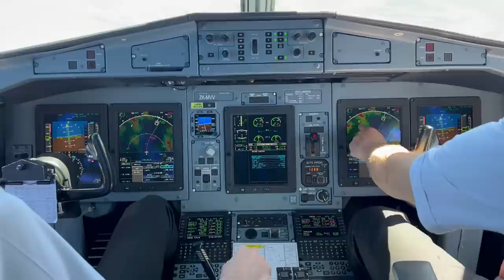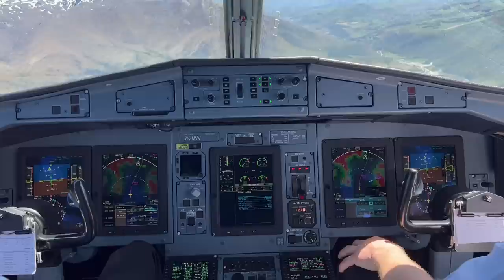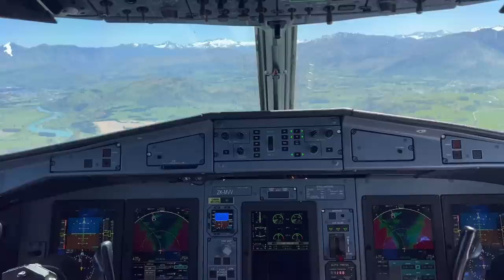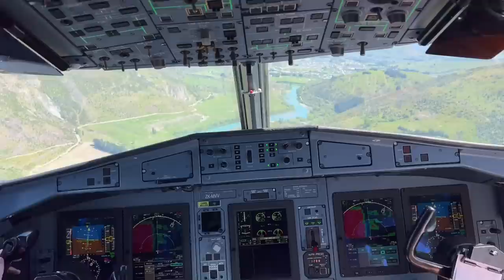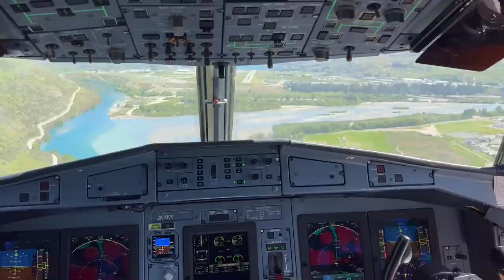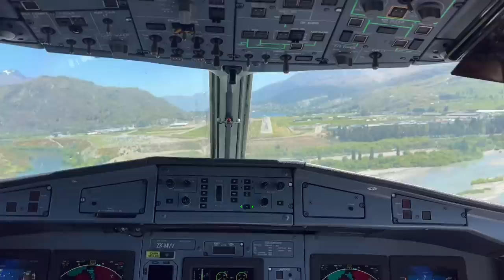ATR-72-600 approach in to Queenstown New Zealand. 10/11/22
Two sector trip with my son. CHC-ZQN-CHC. 10th November 2022